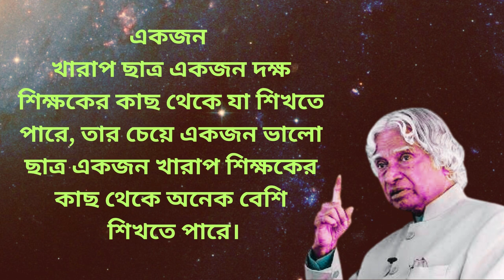💞💞প্রতিদিন সকালবেলা এই ৫টি কথা নিজেকেবলবে💞💞I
dr abdul kalam sir quotes
quotes
apj
kalam
quotes collection
quotes channel
world life
best quotes in bangla
how to success in life
powerful motivational video in bangal
2024 motivation bangla
motivational video
energetic motivational video
inspirational motivational video bangla
inspirational story
motivational story
inspirational video
motivation
successful in life
immediate success
success
how to success in life in bengali
bangali motivational video
life changing video in bengali
bangla motivational speece
sofolotar golpo bangla
oxygen motivation
how to change yourself
how to grow in life
improve yourself
অনুপ্রেরনার গল্পো
অনুপ্রেরনা
মোটিভেশন ভিডিও
মোটিভেশনাল ভিডিও
অনুপ্রেরণা মূলক ভিডিও

Song:
Artist: